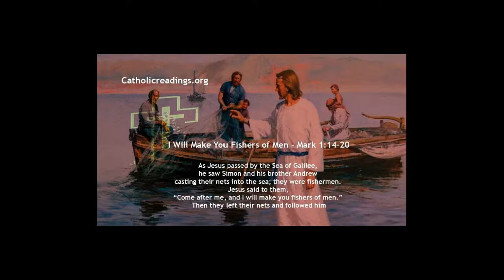January 10 The Gospel for Monday of the First Week in Ordinary Time C II